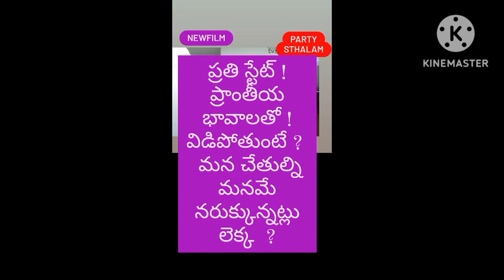🔥 ప్రాంతీయ భావాలతో మన ❓❓ చేతుల్ని మనమే నరుక్కుంటున్నాం